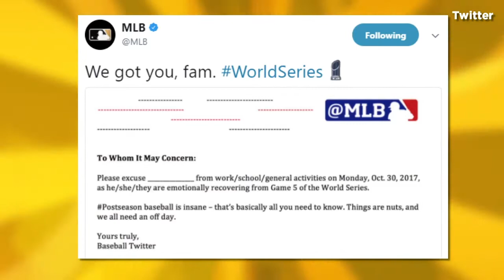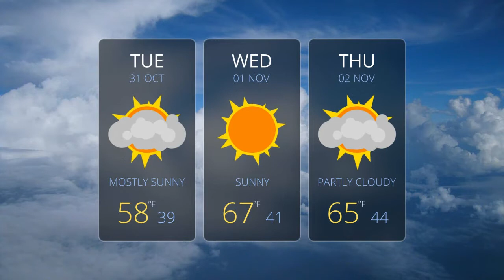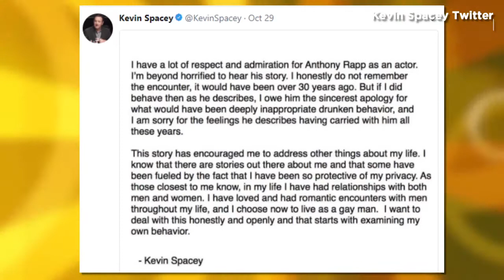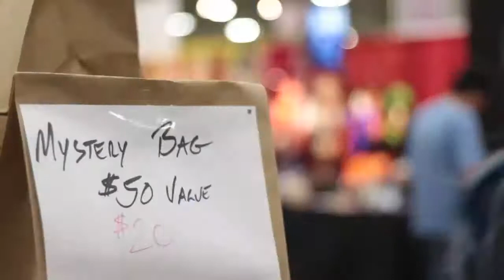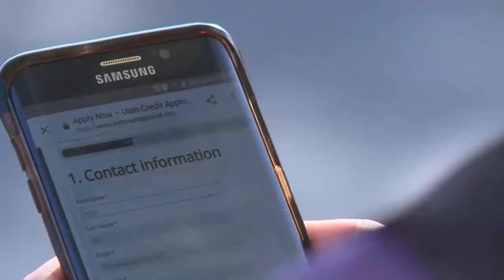Happy Halloween! The Spookiest Spots Along The Wasatch Front- The Creepy Crematorium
Our last Spookiest Spots Along the Wasatch Front is an ominous crematorium where Erin has personal- and terrifying- experience. We take you on a scary trip through the Dark Web... and remember a broadcast so realistic that it sent the nation into a panic. The Todd and our daughter Zoe take you on a speed-carving pumpkin guide, and we'll show the best "electronic leashes" to keep track of your kiddos via app. There is an injustice and we need your help! There's a small community trying to save their homes from a big real estate takeover, and you can make the difference.